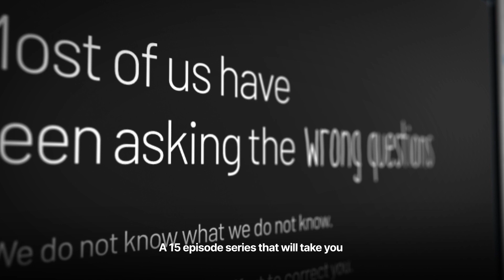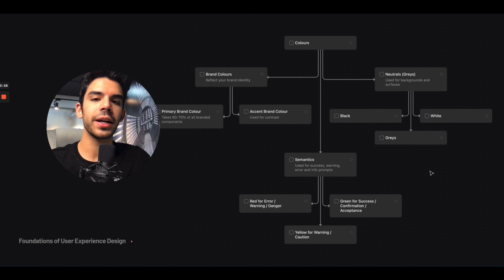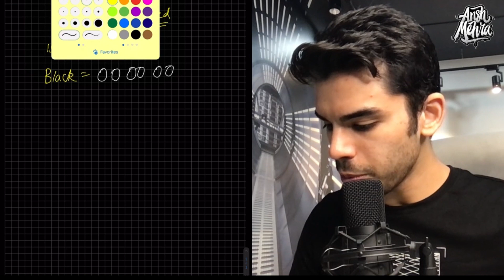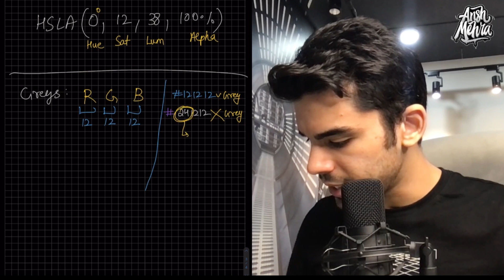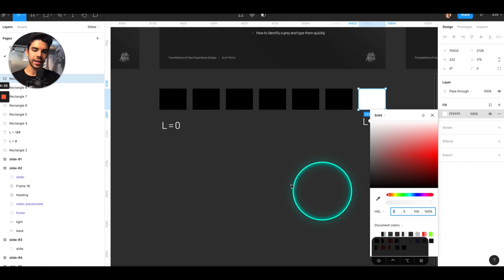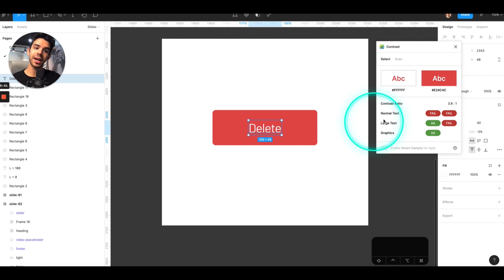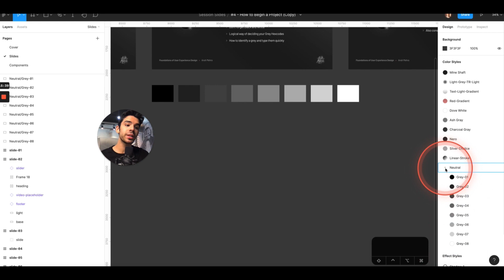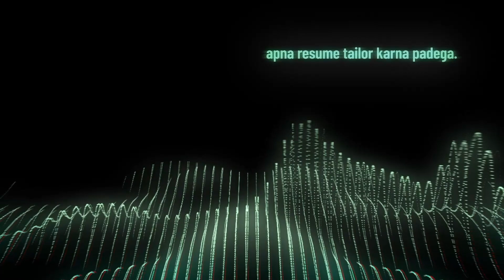Basics of Mobile & Web UI Colour Systems Figma | UX Design System Tutorial | Ansh Mehra UX Designer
🔗 Notion (I use it for Documenting & collecting my thoughts)

⏰ Timestamps:
00:00 - Series Intro
1:38 - What will we learn today?
2:32 - Office Hours Playlist
3:03 - 3 Buckets of Color
4:11 - What are Brand Colors?
4:54 - What are Neutrals?
5:16 - What are Semantics?
5:33 - How Colors Work?
5:53 - 4 Components of Color Style
7:34 - Classroom Vibe On
8:23 - Colors and Technology
8:40 - How Machines Understand Color
8:47 - Color Flowchart
9:27 - RGB Hexcode
10:15 - Hexa Decimal Notation
10:54 - Read a Color with Hexcodes
12:12 - HSL Convention
12:55 - What is Hue?
14:04 - What is Saturation?
14:15 - What is Luminance?
14:31 - HSLA
15:32 - Keep notice when creating Grey
16:30 - Play around the Hexcodes
17:23 - Colors in Figma
17:26 - Best Resource for Naming Hexcodes
18:47 - Deciding your Greys
25:35 - Deciding your Semantics
26:41 - Contrast
29:21 - Spotify's Interface
30:04 - Naming your Color Style on Figma
33:09 - Organizing your Colors on Figma
33:28 - Important Resources for Study
34:34 - Extra Sessions
35:33 - Let's Summarize
36:07 - Conclusion
36:59 - Parallel Story - Skit 5 🍿

Special thanks to @Figma for helping me become who I am today. There are dozens of sources that have inspired me to make this video so well.

My intention is to spread knowledge in a timeless way, not as mere knowledge but as a story, a narrative, something that is so exciting to listen that it inspires you and pushes you to create awesome stuff.